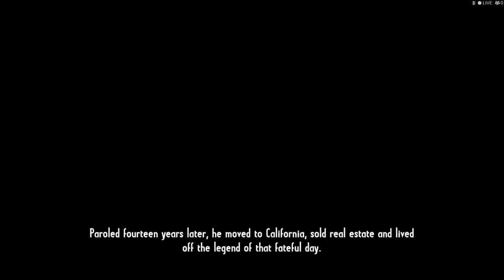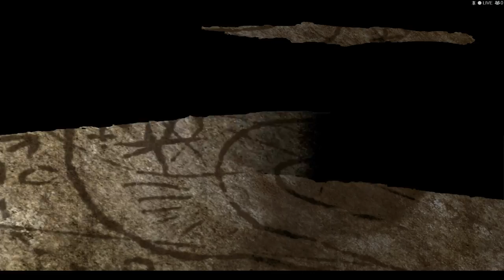Let's Play: Call Of Juarez: Gunslinger Part 4 "The Dalton Bros, George "Flatnose Curry"